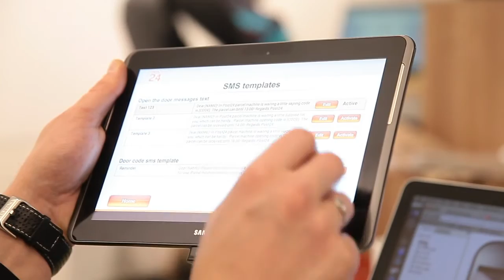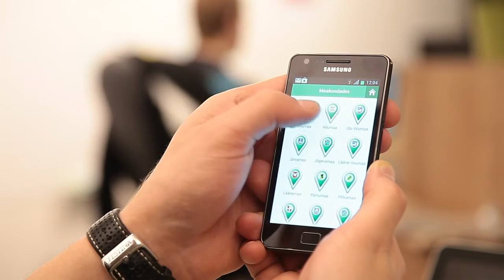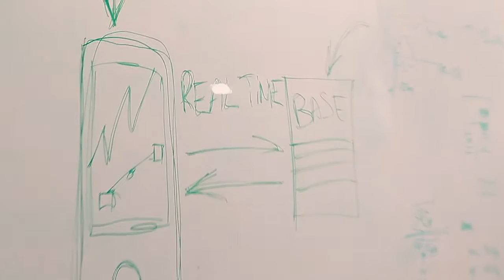Rode Luhaäär, EEK vilistlane 2009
Rode Luhaäär
Deveton Mobile
CEO

EEK vilistlane 2009